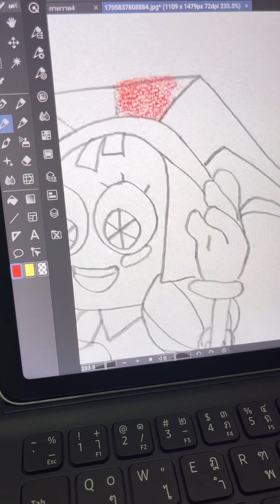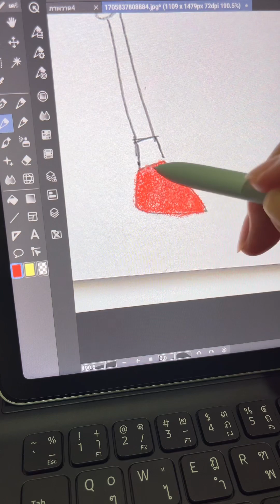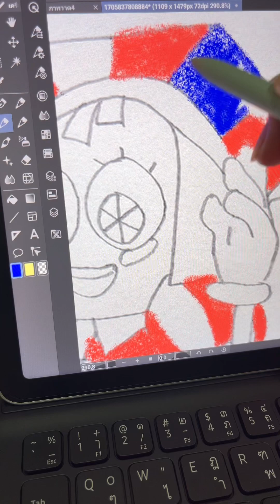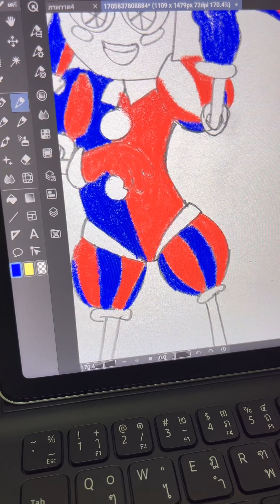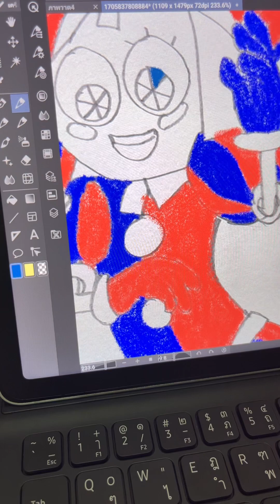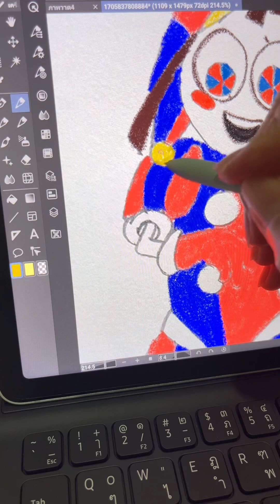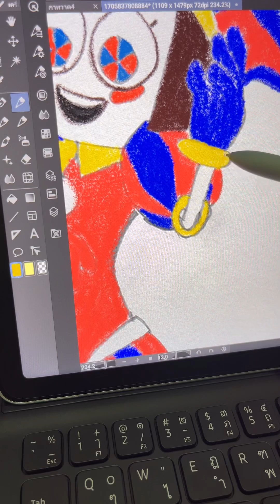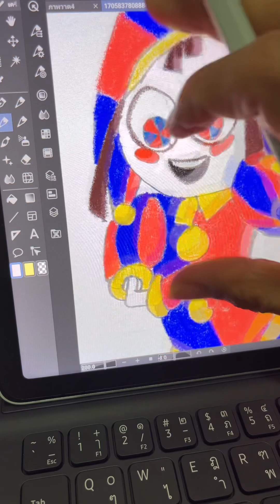Wow!! 😍draw a picture [inspiration:The Amazing Digital Circus] | Kentalovesrobots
เด็กๆ หยิบดินสอสี มาระบายไปกับป้าปูกันเลยค่าา